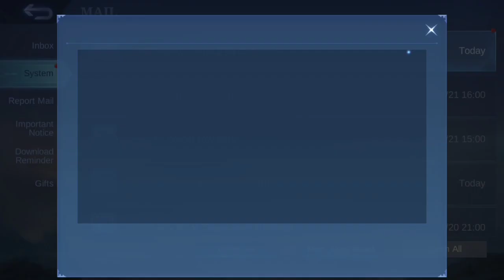HOW TO SWITCH MOBILE LEGENDS ACCOUNT USING TIKTOK | ML Tutorial 2022 | Low Profile PH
For This Video I Will teach You how to switch ml
account using tiktok